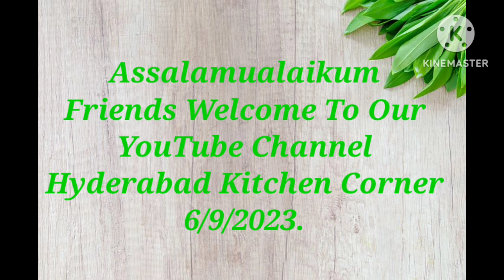Mutton Nahari Recipe|How To Make Mutton Nahari|Simple And Easy To Make Nahari Recipe